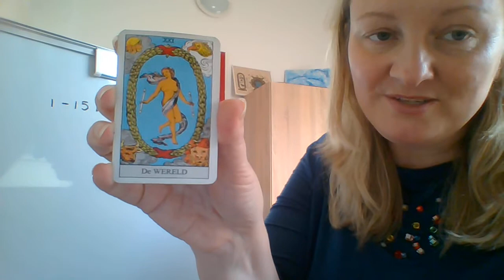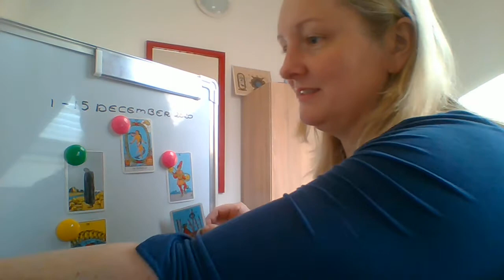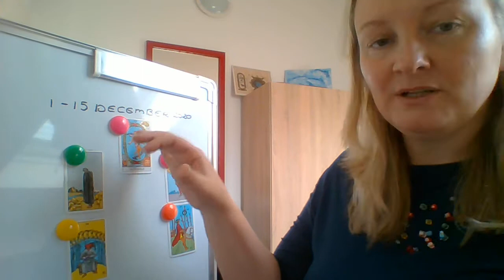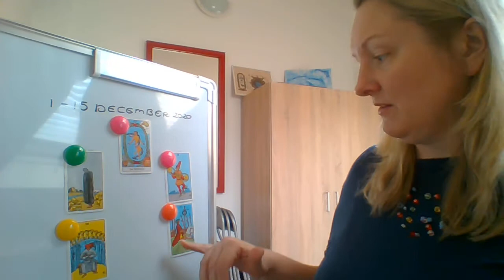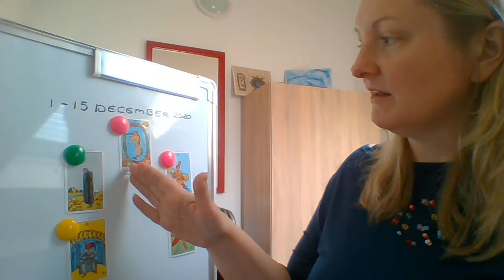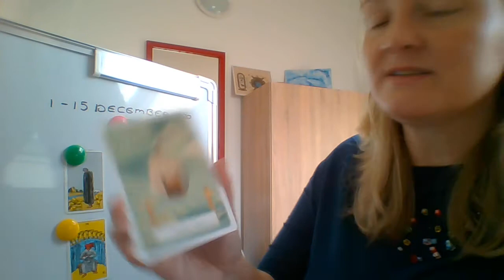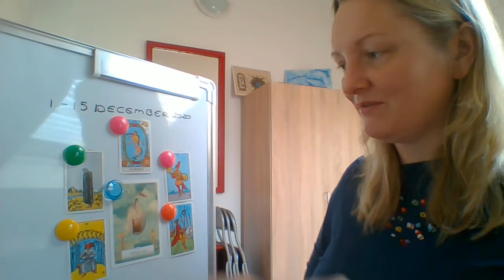Sagittarius tarotpredictions 1-15 december 2020 general and love!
Tarotpredictions for Sagittarius for 1-15 december 2020. General and love!